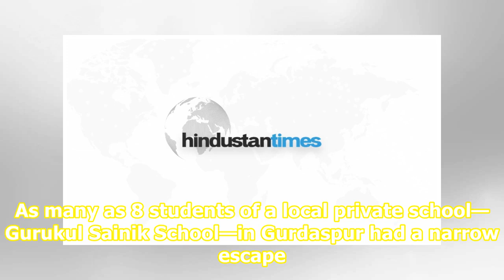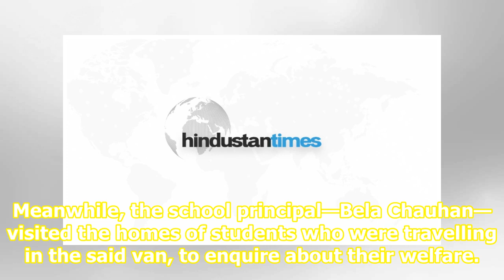Schoolchildren have narrow escape as van catches fire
As many as 8 students of a local private school—Gurukul Sainik School—in Gurdaspur had a narrow escape after their school van suddenly caught fire at Bhukra village, 4 km from Gurdaspur this morning. Sources said that a short circuit had sparked off the fire. Students shouted for safety when they sa...